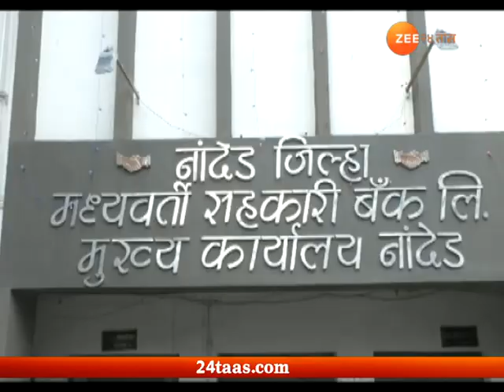Nanded District Bank Fraud Issue Court Demand For Enquiry Update